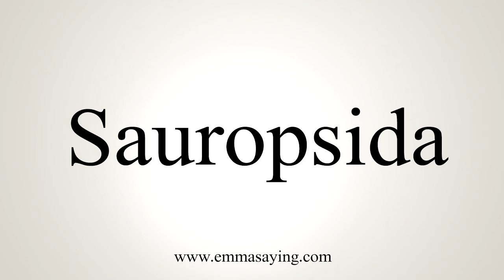How To Say Sauropsida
Learn how to say Sauropsida with EmmaSaying free pronunciation tutorials.